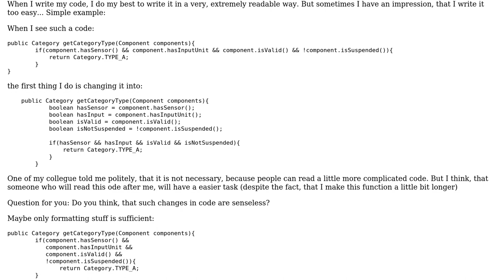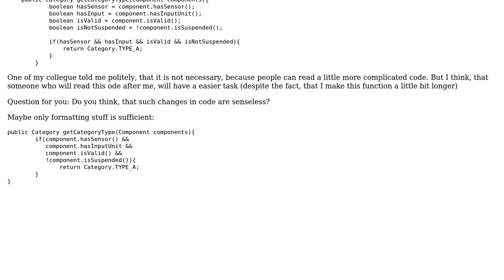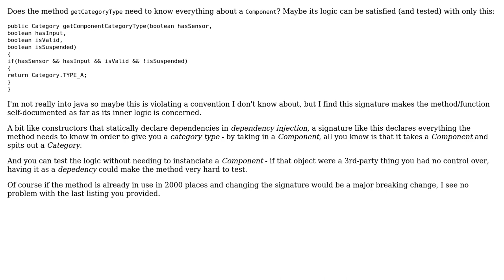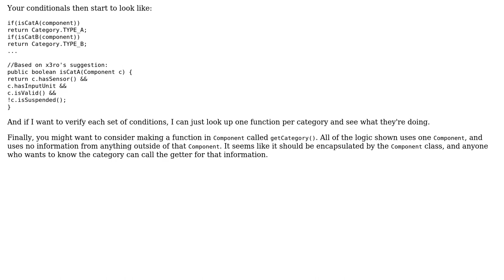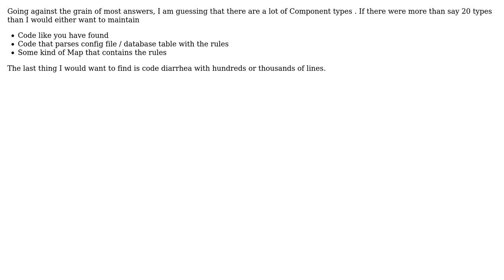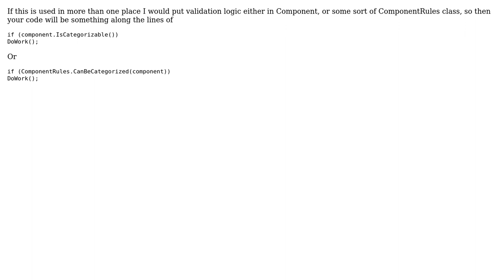Long conditionals in ifs (6 Solutions!!)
Long conditionals in ifs

With thanks & praise to God, and with thanks to the many people who have made this project possible! | Content (except music & images) licensed under CC BY-SA | Music | Images & others | With thanks to user Shaz user MehaJain user Mathieu Guindon user konijn user guitar_freak user Evgeni user Boise and the Stack Exchange Network Trademarks are property of their respective owners. You are responsible for your own actions.